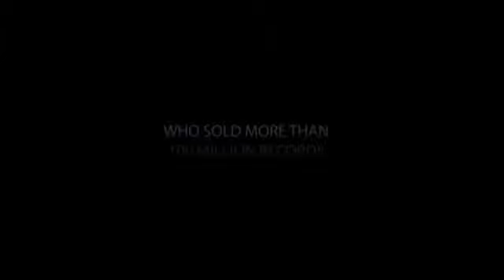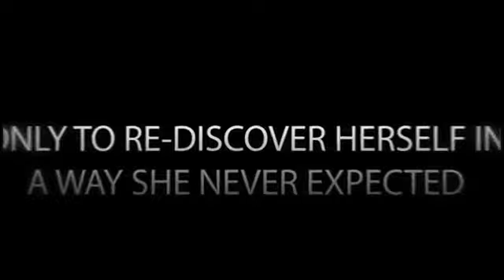FLIPSIDE The Patti Page Story